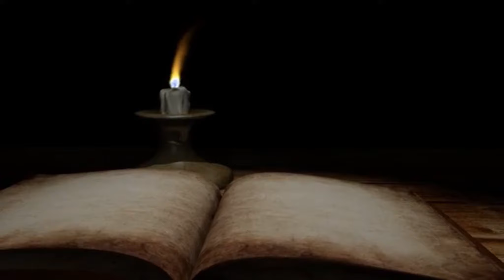St George, സകല വ്യാധികളിലിൽലും നമുക്ക് സഹായമാകുന്നവൻ Fr. James, Please subscribe and share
Divine Thoughts, രോഗങ്ങളിലും വ്യാധികളിലും അശരണർക്കു ആശ്വാസമാകുന്ന വിശുദ്ധ ഗീവർഗ്ഗീസ് പുണ്ണ്യവാളൻ